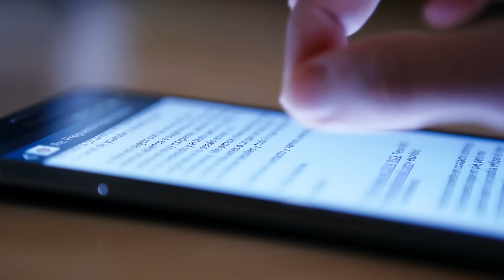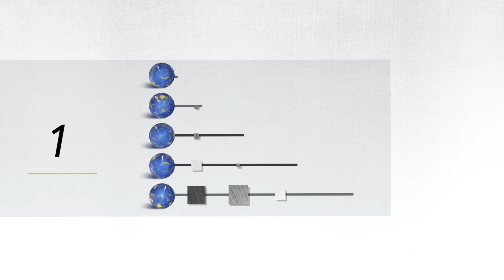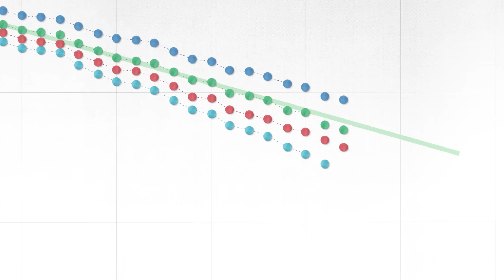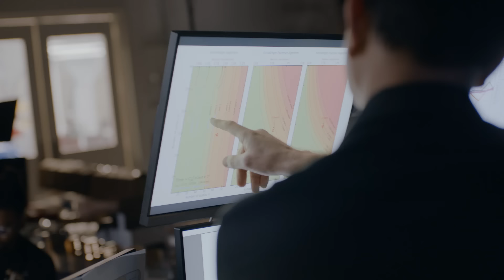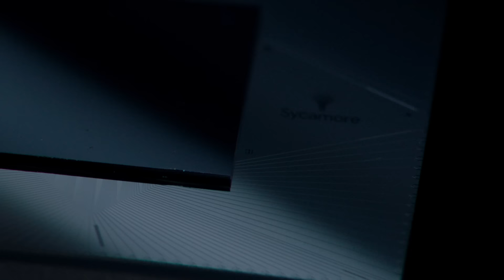Demonstrating Quantum Supremacy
We’re marking a major milestone in quantum computing research that opens up new possibilities for this technology. Learn how the Google AI Quantum team demonstrated how a quantum computer can perform a task no classical computer can in an experiment called "quantum supremacy."